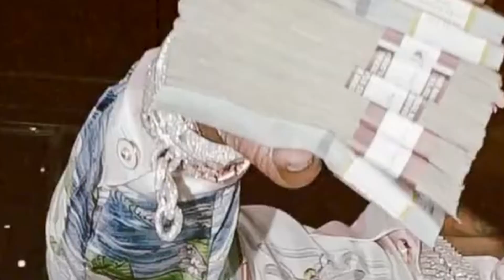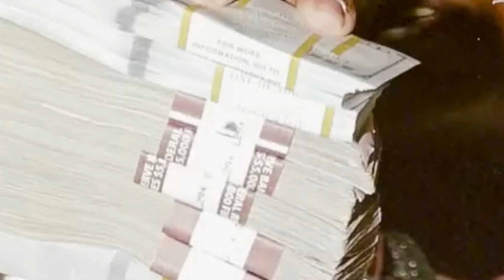Lil Baby x Finesse2tymes Type Beat "Fresh"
To upload a song on streaming platforms you must purchase a lease.

Must Credit prod. Not Average in Title